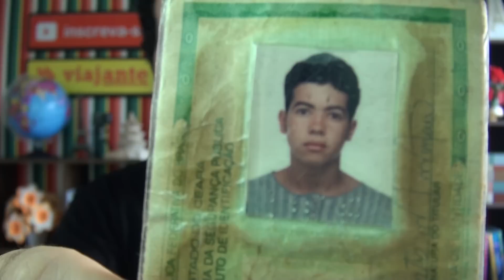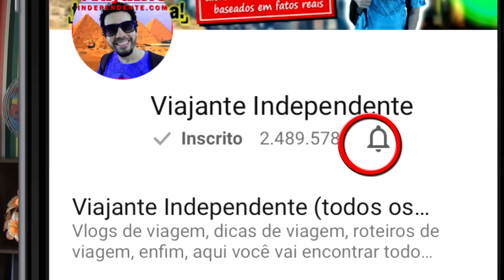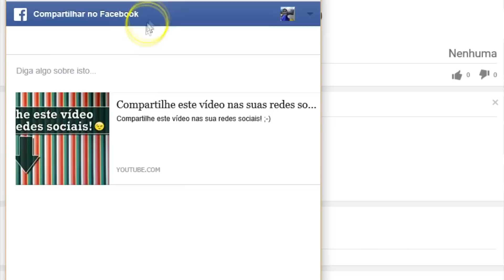Passaporte brasileiro: que países NÃO exigem esse documento?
É possível fazer uma viagem internacional sem passaporte? Que países não exigem passaporte? Por quê? Que outro documento pode substituir o passaporte? As respostas para essas perguntas estão neste vídeo.